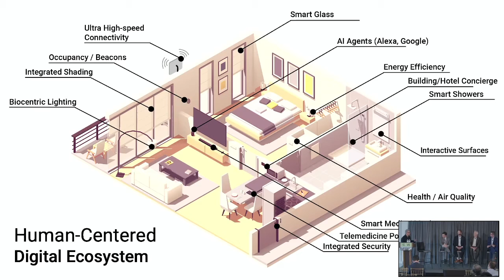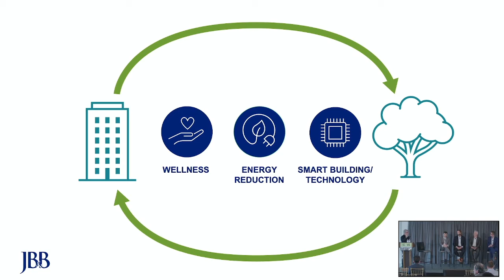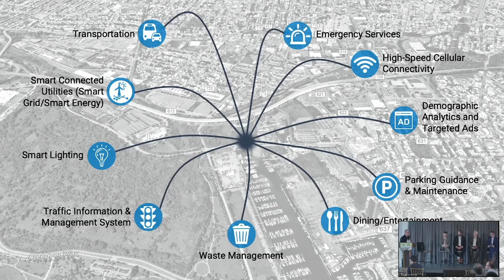The Cove - Health and Wellness Creating Live Work Play Environment and Family Friendly Communities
Panel #7
Health and Wellness: Creating Live/Work/Play Environment and Family Friendly Communities

Moderator:
Peter Schubert, FAIA, Partner Ennead Architects

Speakers:
Michael Prilutsky, President & CEO, Jersey City Medical Center/ RWJ Barnabas Health
Anthony Montalto, Partner, JB&B
Onorius Vaidean, Senior Vice President & Director of Information Technologies, Cosentini
Stefan Knust, Director of Sustainability, Ennead Architects